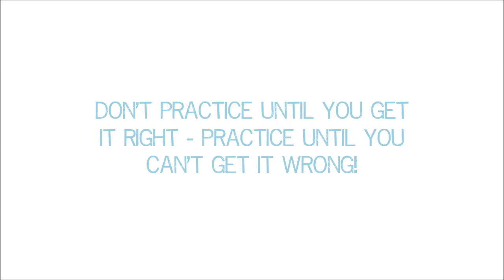Freya's Singing Tips: Advanced Warm Up Routine (Exercises)